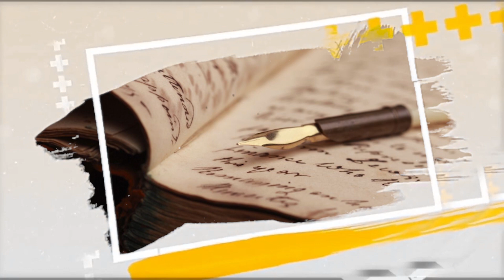Suryabansi Dynasty in Odisha - ଓଡିଶା ରେ ସୂର୍ଯ୍ୟବଂଶୀ - EP_1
The Gajapati Empire was a Royal dynasty established by the Suryavamsa (IAST: Sūryavaṃśa, "Solar dynasty") or Routray dynasty,who were a medieval Hindu dynasty from the Indian subcontinent, which originated in the region of Odradesha (historical region ruled by samrat Odra) (most of present-day Odisha and Northern coastal Andhra) from 1434 to 1541 CE. Under Kapilendra Deva, Gajapatis became an empire stretching from the lower Ganga in the north to the Kaveri in the south.

Narration_ Ranjan Kumar Behera
Story_ Nibedita Panda
Produced by_ Nibedita Panda